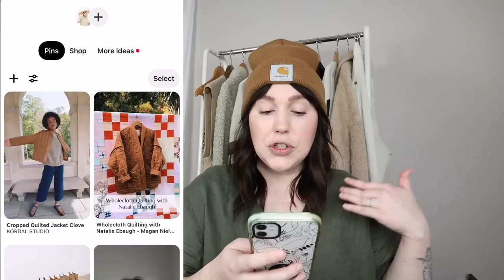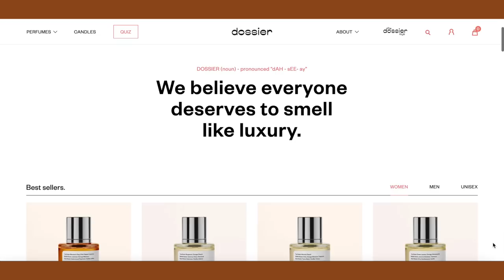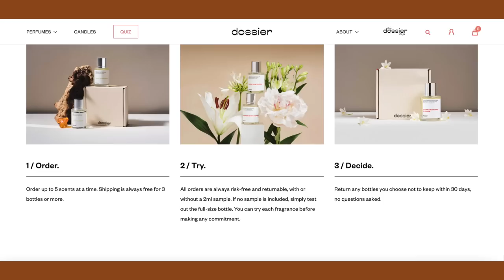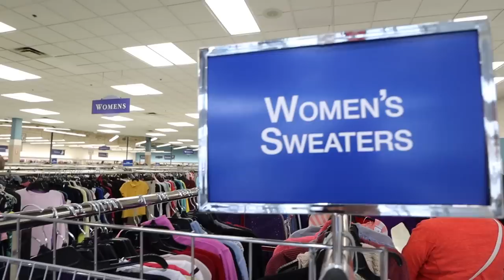Come Thrift With Me : Thrifting My Pinterest *WINTER* Wardrobe 2021 + Try On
Hi friends and welcome to another thrift with me for my Pinterest board! We are keeping it casual today and thrifting some bucket list items off my Pinterest board for winter 2021 and it did not disappoint! There is a laundry list of incredible items that my wardrobe needed so we are thrifting at my favorite goodwill location in Nashville and I have to say this is probably my BEST trip in such a long time!
After the thrift trip, I put together all the outfits that were inspired by the photos and do a try on haul at the end!

*My Sootheez! The BEST Thrifting Sandals

J O I N  T H E  W A N D E R I N G  F L E U R  C O M M U N I T Y:

Vlogging Camera:
↳*Canon EOS M50
Studio Lights:
↳* Softbox Photography Lighting |
Photography Camera:
↳*Sony Alpha a7ii
SSD for backup files:
↳*Samsung T5